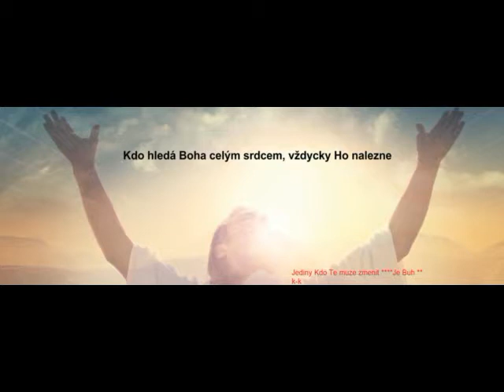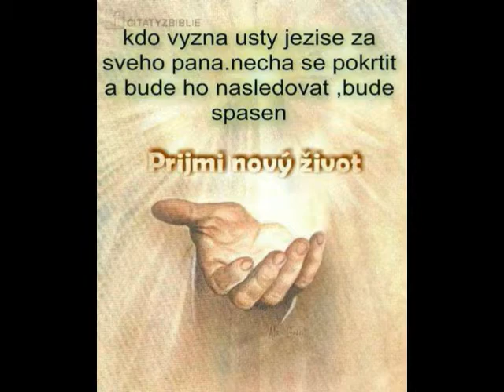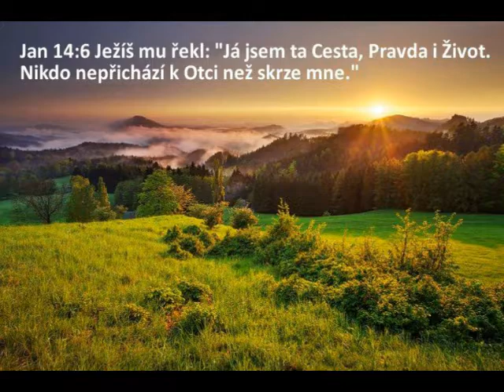NEW Romska chvala @@2018@@ karel k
karel.kandra